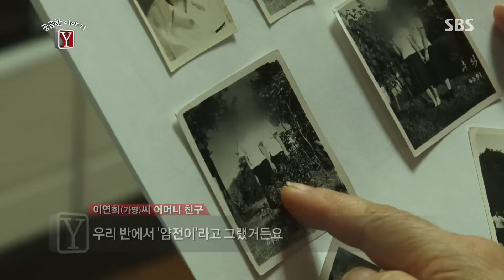이웃들이 전하는 모녀의 이야기 @궁금한 이야기 Y 140718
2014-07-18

- 천륜을 끊어버린 딸. 그녀는 왜 분노의 불씨를 품었나?
- 쓰레기 집에 갇힌 가족. 그들은 왜 마음의 문을 닫았나?